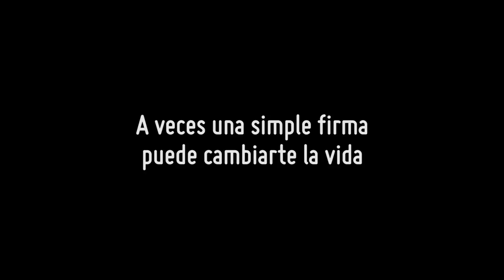Firme Aquí (Trailer)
Título: Firme Aquí
Duración: 13 minutos
Año: 2012

Sinopsis: Eugenia (Amelia Ríus) es una profesora de literatura jubilada que un día recibe la visita de un promotor inmobiliario (Francisco José Larrea) con una curiosa oferta: a cambio de su firma, podrá cambiar completamente su vida. O al menos eso es lo que pone sin leer la letra pequeña.

Dirección: Lucas Castán
Guion: Nacho Galdo, Daniel Vergara
Producción: Nacho Galdo
Fotografía y edición: Daniel Vergara
Arte: Laura Pilar Lucas Soares
Ayte. Dirección y Sonido: Héctor Rosmundo